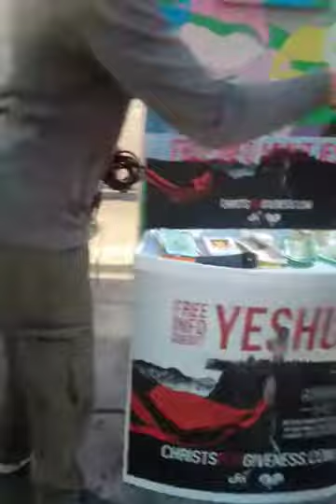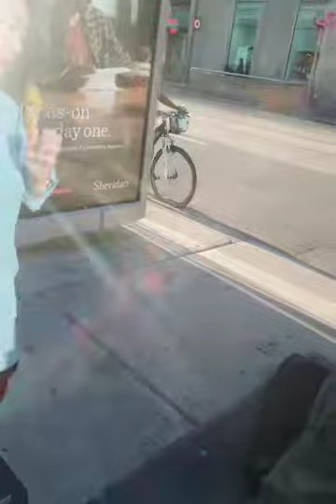Muslim response to a German Christian's stating John 3:16 "For God so loved the World..."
Abu-Muhammad Kamena(Former Christian)was in downtown Toronto when he heard a Christian Evangelist preaching that "Jesus is the son of God" by mentioning the famous John 3:16 verse.He tried to explain to the Christian preacher that the word " begotten " means to impregnate in way of sexual intercourse"and the lady at the back tried to deny the definition.